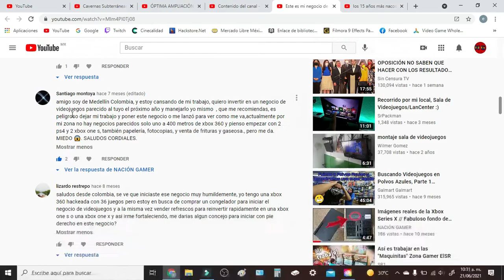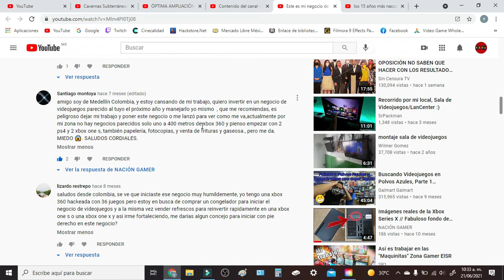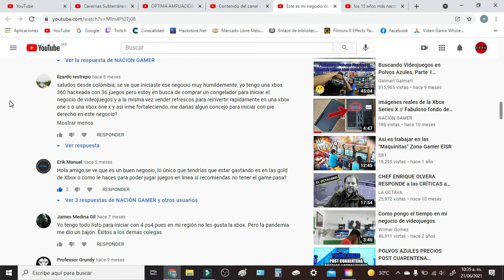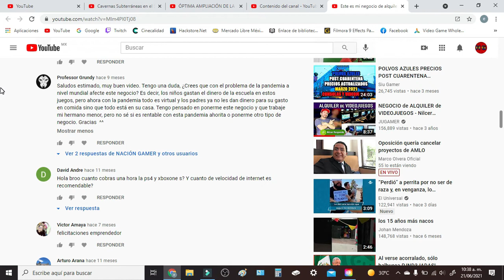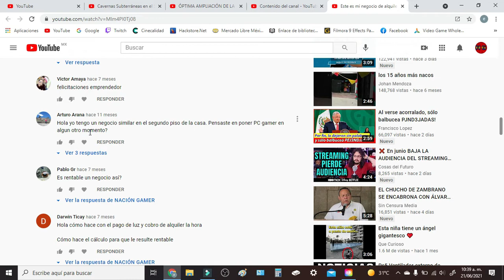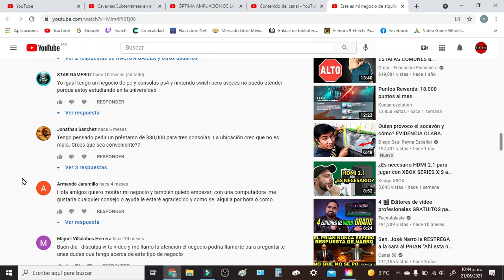¿Es conveniente poner pantallas 4k y ps4 pro en un negocio de videojuegos?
En este video respondo también a las siguentes preguntas:

¿De qué manera afectó la pandemia a este negocio?
¿Es conveniente dejar tu empleo para iniciar un negocio de videojuegos?
¿En que casos es conveniente poner PC Gamer?
¿Cúanto pago de luz/energía eléctrica?